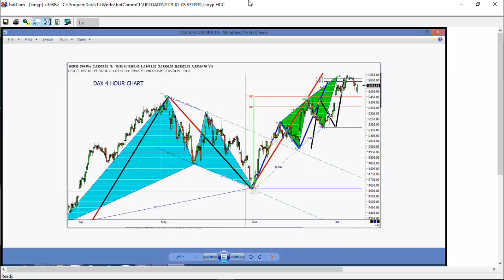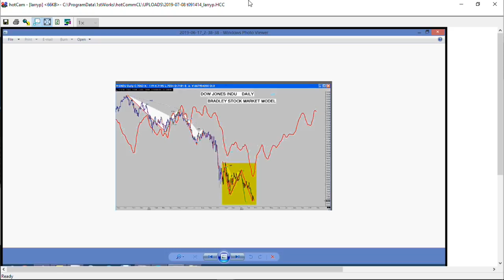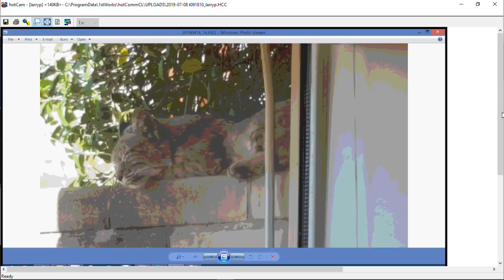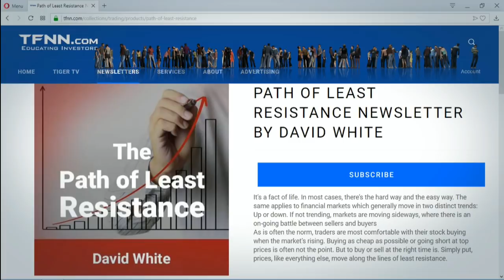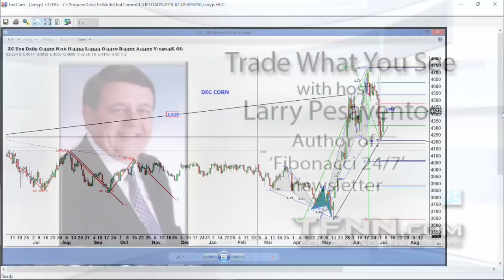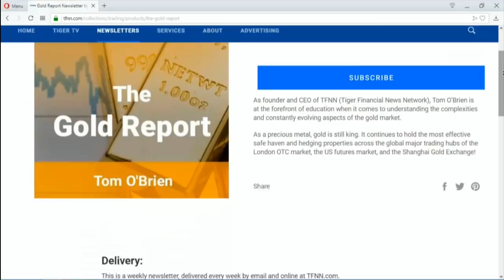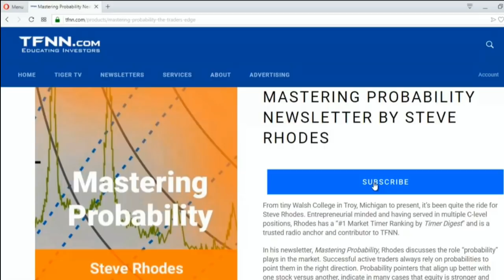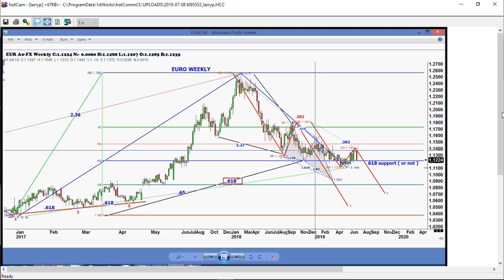July 8th, Trade What You See with Larry Pesavento on TFNN - 2019